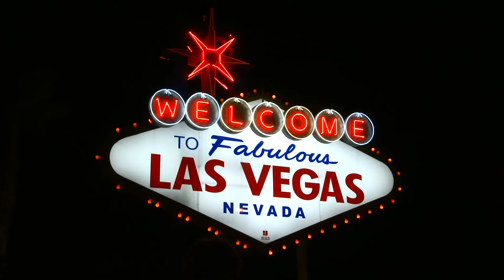USAopoly at GAMA Trade Show 2017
Suzanne Sheldon interviews USAopoly about their upcoming 2017 releases: Harry Potter Hogwart's Battle: The Monster Box of Monsters, Munchkin X-Men, and Munchkin: Rick & Morty, from the GAMA Trade Show 2017!